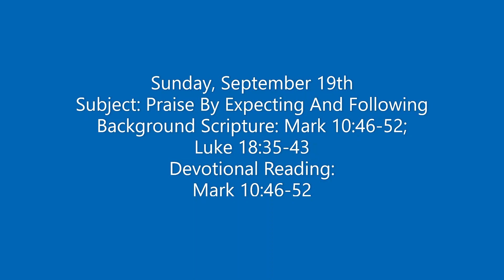Sunday School Lesson Review - September 19, 2021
Deacon John Judie - September 19th
Subject: Praise By Expecting And Following
Background Scripture: Mark 10:46-52; Luke 18:35-43
Devotional Reading: Mark 10:46-52

Rosehill Missionary Baptist Church
Street Address: 7550 MLK Way South, Seattle, WA  98118
Dr. Shelby Tate, Pastor & Founder
or Givelify: Rosehill Baptist Church, Seattle, WA